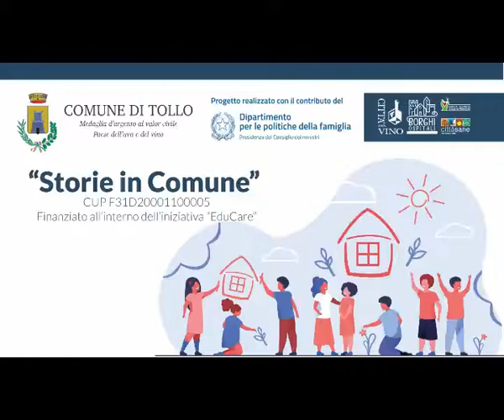Tollo. Storie in Comune. Oggi cantiamo noi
Tollo. Storie in Comune. Oggi cantiamo noi. Attività del Laboratorio di musica.

Si è concluso a Tollo “Storie in Comune”, progetto intergenerazionale e partecipato, finanziato dal Dipartimento della Famiglia della Palazzo Chigi – Presidenza del Consiglio dei Ministri.
“Ri-cucire il tessuto sociale post Covid_19 è stato, e continua ad essere, un dovere primario. Abbiamo voluto, e potuto, farlo partendo dal dialogo generazionale e intergenerazionale, attraverso lo scambio culturale-tradizionale, ma anche ludico, tra ragazzi, giovani, adulti ed anziani. Il progetto è stato ideato dalla concittadina Marina Palombaro, approvato e realizzato con il contributo del Dipartimento per le politiche della famiglia. Il progetto ha previsto laboratori, totalmente gratuiti, di pittura, cucina, teatro, musica, narrazione e racconti, tenuti da personale esperto”. Ha affermato Angelo Radica, Sindaco di Tollo.